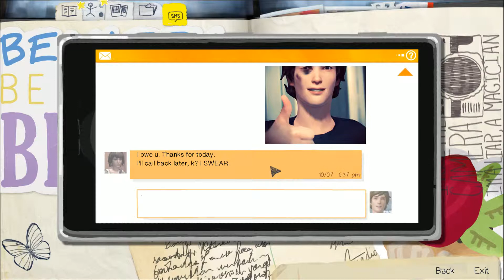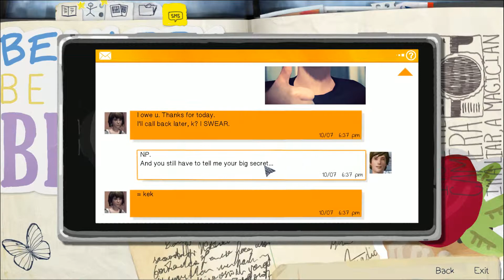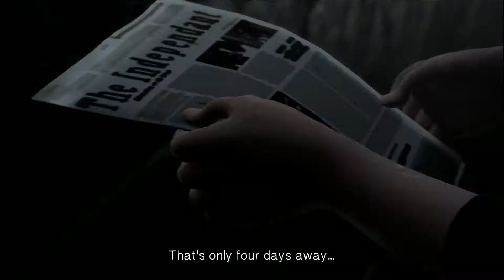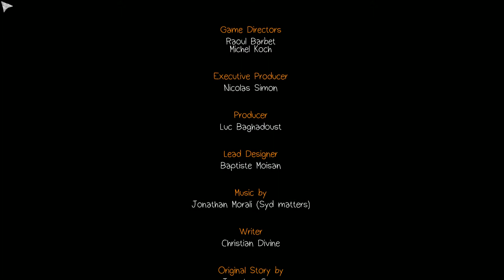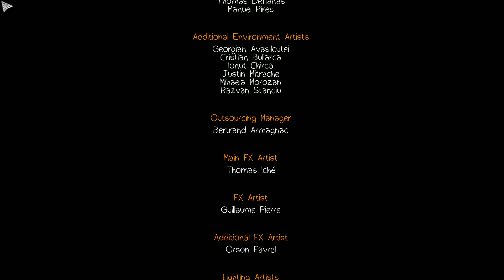Life is Strange - Part 6; TORNADO AHEAD!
You know, the one pointing up. Apparently that means you enjoyed the video or something along those lines. : )

More Games I Like!